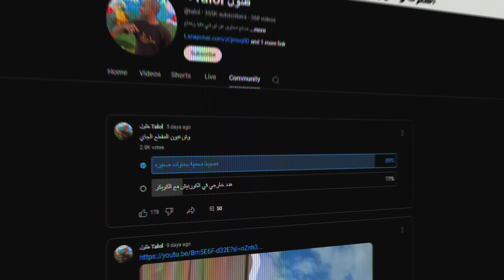محمية الببغاوات الصغيره كم تكلف.؟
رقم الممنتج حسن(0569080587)